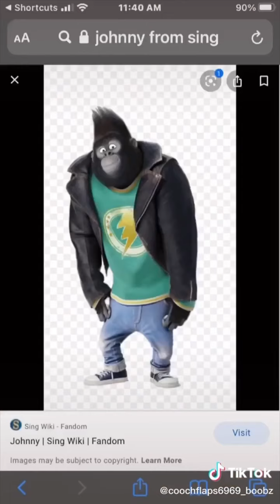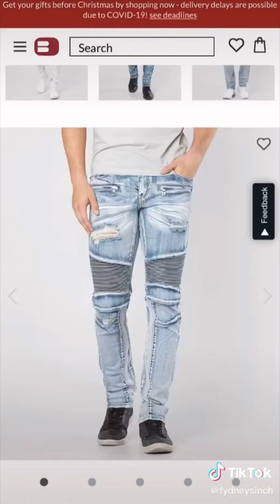“I Love To Play With My? Ball? BALLS!” - TikTok Compilation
30 likes?